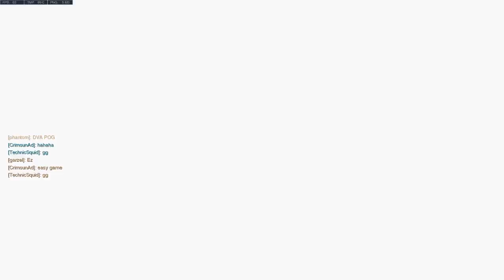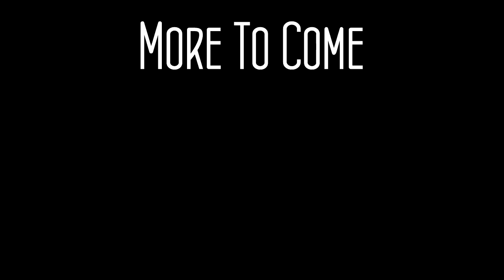TAKE THAT MY DUDE (Overwatch #28)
But does it get play of the game?!